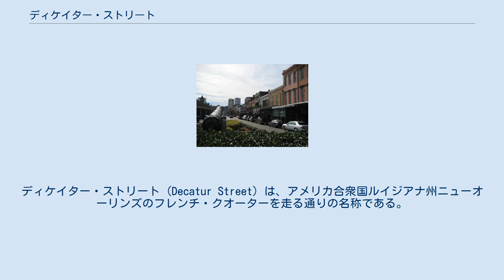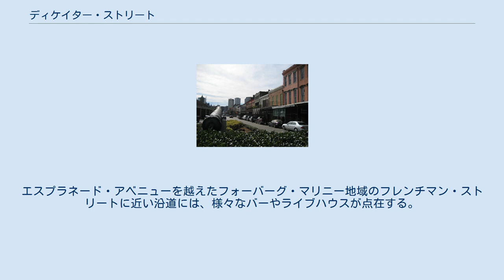ディケイター・ストリート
ディケイター・ストリート (Decatur Street) は、アメリカ合衆国ルイジアナ州ニューオーリンズのフレンチ・クオーターを走る通りの名称である。
名前は、19世紀の米海軍士官スティーブン・ディケイターに因んでいる。
ミシシッピ川に沿って延びるこの通りは、かつては「堤防通り (Levee Street)」と呼ばれていたこともある。
 ジャンヌ・ダルク記念碑からみたディケイター・ストリート 通りの出発点は、カナル・ストリートである。
(カナルを超えた側では、通りはマガジン・ストリートとして続いている。
) カナル・ストリートからフレンチ・クオーター内をミシシッピー川に並行する形で走っており、フォーバーグ・マリニー地域のセントファーディナンド・ストリートに接したところで終了している。
フレンチ・クオーター内では、コンティ・ストリートとの接点付近で、ピーターズ・ストリートと融合しており、その先数ブロックにおいては、ディケイター、ピーターズの2つの名前が交互に使われている。
そして、ロウワー・フレンチ・クオーター(ミシシッピ川の下流側)のセントフィリップ・ストリートの手前で、再びピーターズ・ストリートと分離している。
 ディケイター・ストリート沿いの最も著名な場所は、フレンチ・クオーター内のジャクソン・スクウェアとそのそばのカフェデュモンドである。
 かつて、ディケイター・ストリートのカナル・ストリート側 (アッパー) の地域は、ニューオーリンズ港に寄港する船乗りたちを相手にした店舗が軒を連ねていた。
20世紀後半になると再開発が進み、ライブハウスとして著名な「ハウス・オブ・ブルース」のニューオーリンズ店などが作られた。
 20世紀後半には、通りの下流側 (ロウワー) の地域は、地元のパンク系のサブカルチャーの中心地となった。
エスプラネード・アベニューを越えたフォーバーグ・マリニー地域のフレンチマン・ストリートに近い沿道には、様々なバーやライブハウスが点在する。
中でもパーム・コート・カフェは、著名なトラディショナル・ジャズを聴かせる店である。